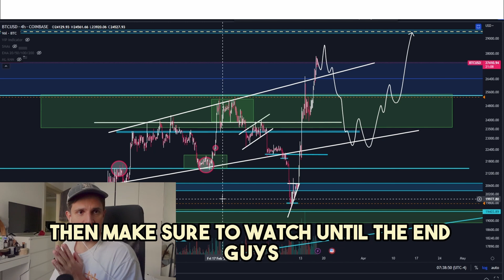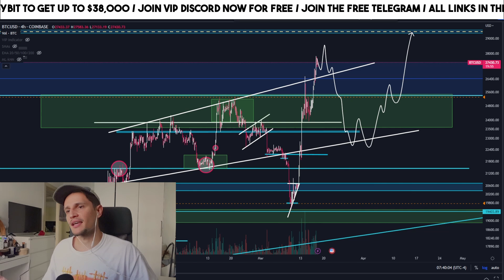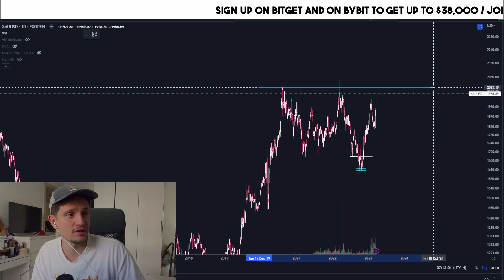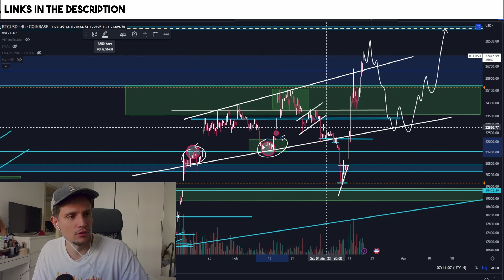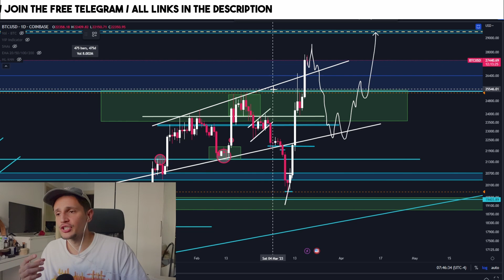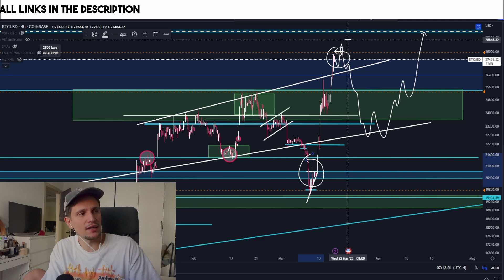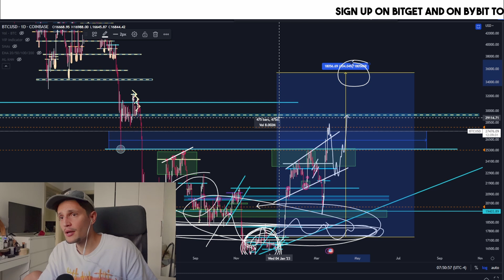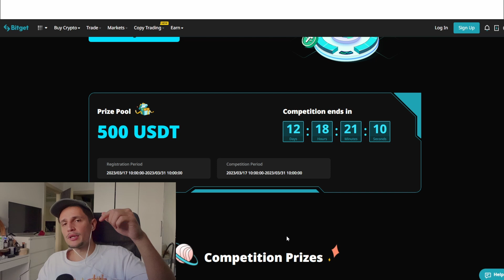Bitcoin BREAKOUT TO $27,000! But A CRASH IS COMING?!